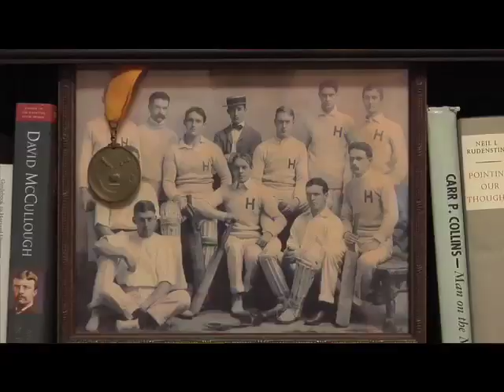DC PREP TRAILER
D.C. PREP is a 1-hr drama by Cameron Goodman chronicling the trials and tribulations of the children of Washington's political elite and how their lives effect and overlap with the exploits of their parents.  In "D.C. PREP" the machinations of political juggernauts manifest in the lives of their children, and vice versa.  This is a show about politics, power, sex, scandal, greed, and what it means to live and grow up in the center of the modern world.  Regnare est Divinum  To Rule is Divine.